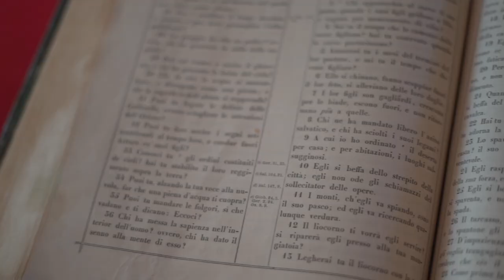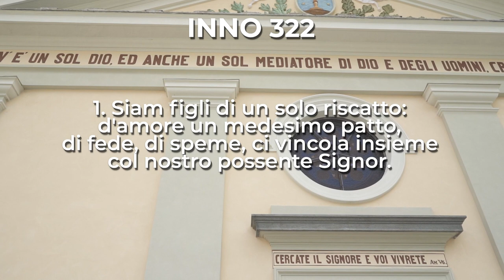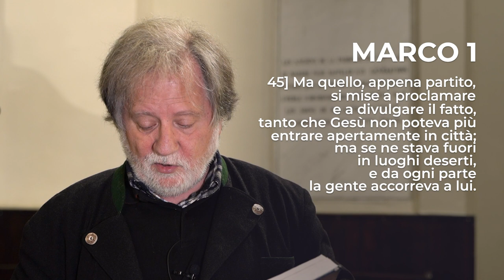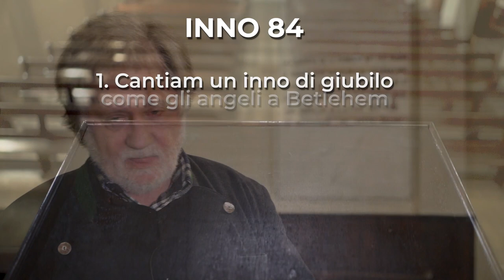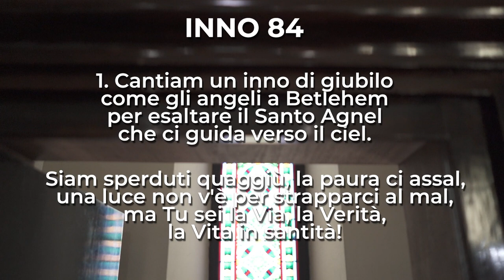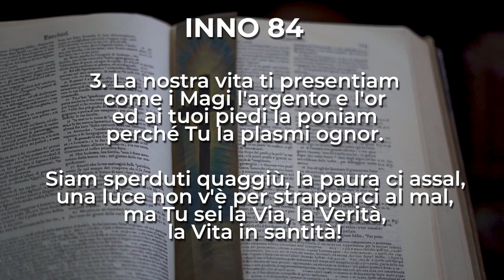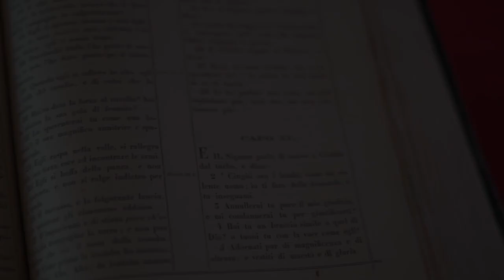Marco 1, 40-45 | Culto Evangelico Valdese - 14 Maggio 2023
𝗖𝘂𝗹𝘁𝗼 𝗘𝘃𝗮𝗻𝗴𝗲𝗹𝗶𝗰𝗼 𝗩𝗮𝗹𝗱𝗲𝘀𝗲 di Domenica 𝟭𝟰 𝗠𝗮𝗴𝗴𝗶𝗼 2023, a cura di 𝗥𝘂𝗴𝗴𝗲𝗿𝗼 𝗠𝗮𝗿𝗰𝗵𝗲𝘁𝘁𝗶, pastore della 𝗖𝗵𝗶𝗲𝘀𝗮 𝗩𝗮𝗹𝗱𝗲𝘀𝗲 𝗱𝗶 𝗦𝗮𝗻 𝗚𝗲𝗿𝗺𝗮𝗻𝗼 𝗖𝗵𝗶𝘀𝗼𝗻𝗲.

Il testo della predicazione è 𝗠𝗮𝗿𝗰𝗼 𝟭, 𝟰𝟬-𝟰𝟱.